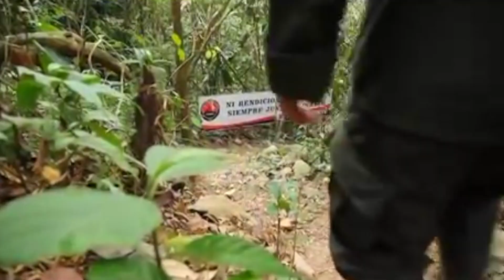El EŁN seguirá con los secuestrøs y aseguran, no le temen a NADA - Entrevista exclusiva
En medio del conflicto armado que vive Colombia, una voz se alza desde Cuba para pedir la paz y el diálogo. Se trata de Pablo Beltrán, el jefe del equipo negociador de la guerrilla del Ejército de Liberación Nacional (ELN), que en una entrevista exclusiva sobre la situación actual del proceso de paz,su mando y larga trayectoria como.